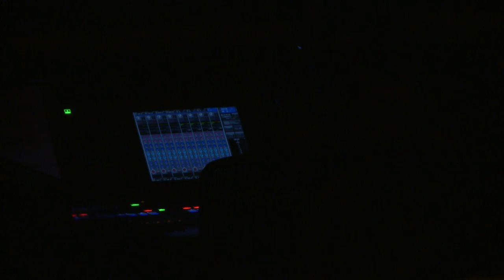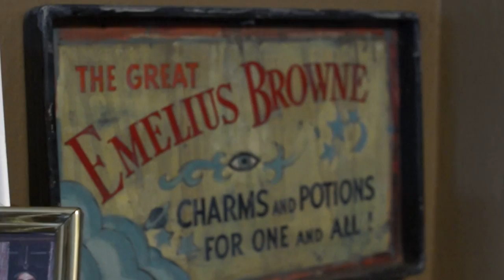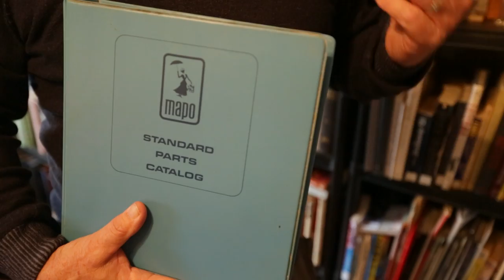"Building Dreams" - Barry Snider, Walt Disney Imagineer, Chattanooga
Barry Snyder developed a passion for building at an early age. His passions for art and engineering might have seemed like two wildly separate paths, but his skillset and boundless creativity made him a perfect fit for a long and fruitful career as a Disney Imagineer. Now, Barry uses his experiences to make an impact in the lives of the children he teaches and the citizens in the community he calls home.

GREATER CHATTANOOGA is a short documentary film series created by WTCI-PBS that explores the people and the ideas that make us more aware, happier, & stronger as a community.

+ About WTCI-PBS:

WTCI-TV, the Greater Chattanooga Public Television Corporation, serves over 1.4 million viewers in a 35-county region including Chattanooga, North Georgia and the Tennessee Valley, providing access to quality, trusted PBS programming, community outreach and educational resources.

*Funding for Greater Chattanooga is provided by EPB Fiber Optics and UNUM.